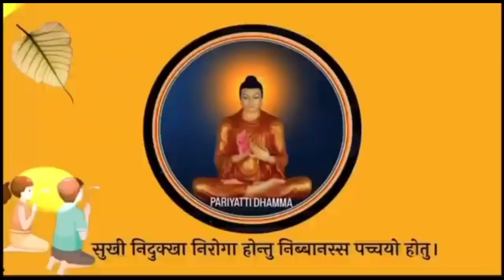ऐसे प्रश्नजो हमेशा आपके दिमाग में चलते रहते हैं ! / Bhante Parmanand